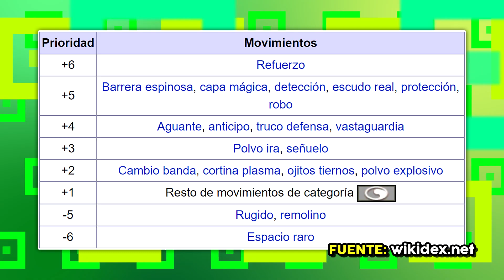TOP 10 MEJORES y PEORES HABILIDADES POKÉMON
En esta ocasión veremos un Top de las 10 mejores y peores habilidades de Pokémon. Espero que os guste, nos vemos pronto :D